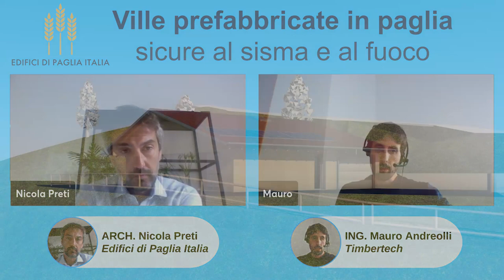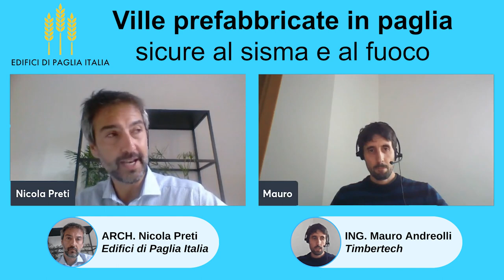Ville prefabbricate in paglia sicure al sisma e al fuoco | Edifici di Paglia Italia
Sempre più sentiamo parlare di edifici in paglia. Ma come vengono progettati ? Quali vantaggi e criticità hanno? A cosa bisogna prestare attenzione nella fase realizzativa?

Ho intervistato l'Ing. Mauro Andreolli di Timbertech,  specializzato nel calcolo di edifici in legno e con il quale Edifici di Paglia Italia collabora per la progettazione delle case di paglia.

La paglia è un materiale straordinario per costruire, ma richiede rigore e ordine se si vuole garantire la durabilità dell’opera.

Abbiamo parlato nello specifico della casa progettata a Roncegno, in provincia di Trento.

E' una casa unifamiliare, di 120 metri quadri, che committente voleva realizzare per lui e la sua famiglia. Ha deciso di costruirla in legno con isolamento in balle di paglia per avere delle buone performance dal punto di vista strutturale.

 Un estratto dell'intervista:
 "Una risposta che interessa a molti è se la casa in legno, nel nostro caso con isolamento in balle di paglia, sia resistente al sisma.
 Beh, diciamo che le case in legno hanno diversi vantaggi, per quanto riguarda la resistenza in condizioni sismiche.
 Un primo vantaggio è che in buona sostanza sono più leggere. Sono più leggere di altre tecnologie costruttive e quindi, semplificando molto, la forza sismica che è una forza  proporzionale alla massa (per il principio della dinamica, forza uguale massa per accelerazione), e quindi a masse piccole corrispondono anche delle forze piccole, più gestibili.
 Questa è una cosa che abbiamo gratis con il legno, cioè una struttura più leggera.  Altri vantaggi sono il fatto che dalla struttura abbiamo una certa duttilità, cioè la capacità di assorbire grossi spostamenti senza crollare."

Puoi vedere cosa puoi realizzare con il tuo budget e decidere se la casa di paglia è l’investimento giusto per te.